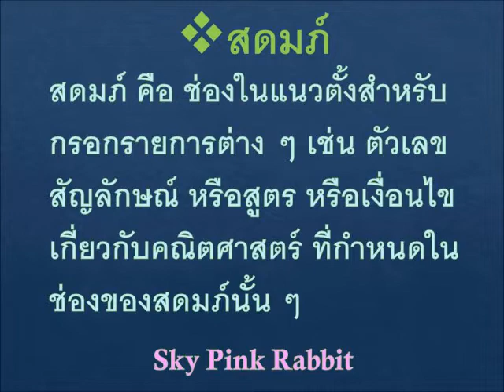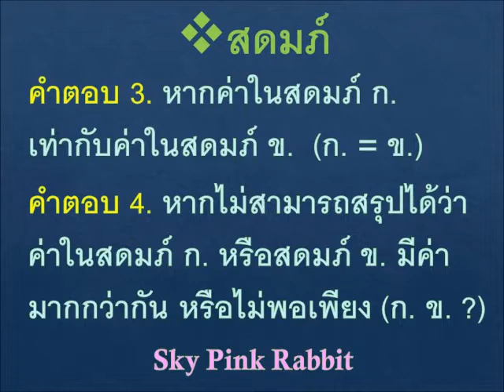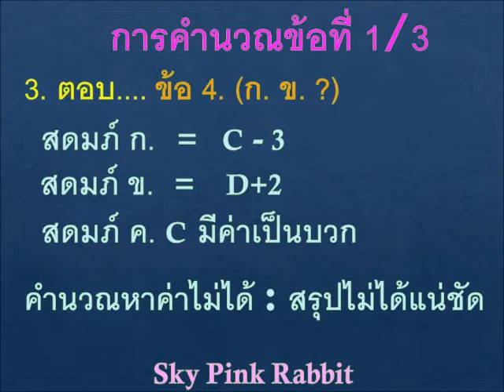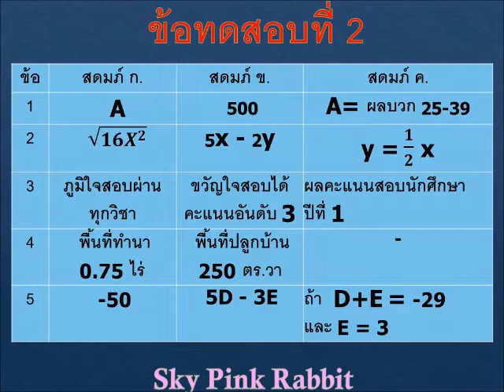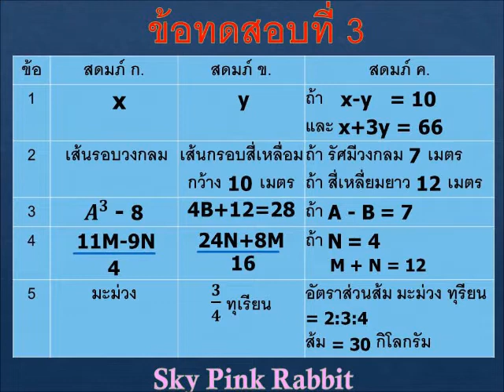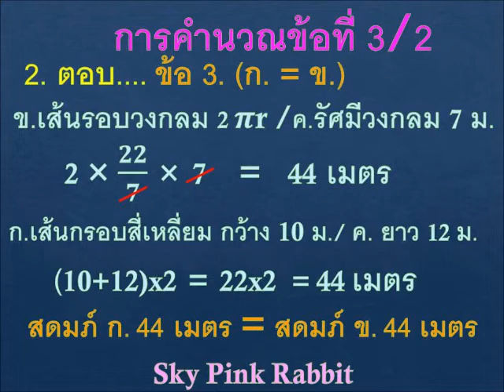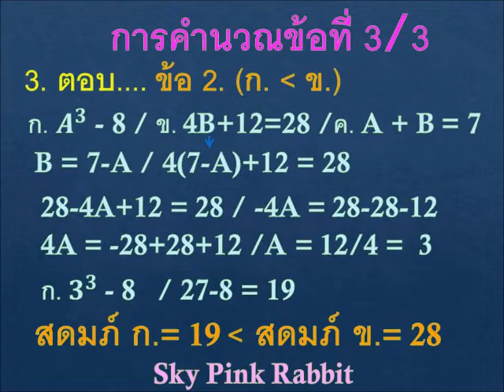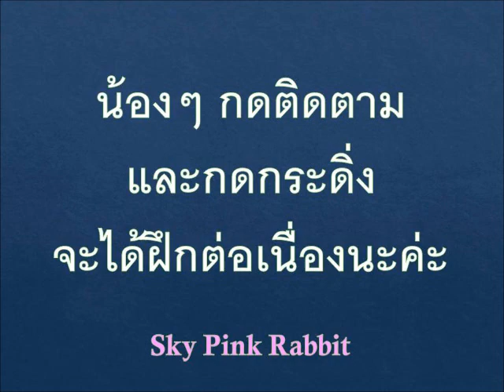P'JEW ติวฟรีสอบภาค ก ก พ ตอนที่ 15 สดมภ์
P'JEW ติวฟรีสอบภาค ก ก พ  ตอนที่ 15 สดมภ์ จะเป็นตารางข้อความ ตัวเลข สูตรทางคณิตศาสตร์ มี 3 สดมภ์ คือ ก. ข. ค. โดยสดมภ์ ก. เปรียบเทียบกับสดมภ์ ข. และสดมภ์ ค. เป็นข้อมูลประกอบให้กับสดภม์ ก. และ ข. มีข้อทดสอบและตัวอย่าง 3 ข้อพร้อมคำอธิบาย